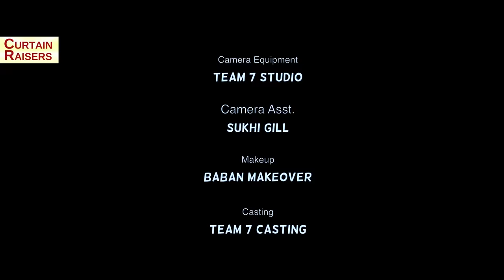illegal Affair ( అక్రమ బంధం - దొరికితేనె దొంగ ) Short film | English Subtitles | Curtain Raisers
Cast- Jatinder Jt, Baljit Mehton, Geeta Sharma, Sagar Verma, Sabjit Kaur
Story- Soni Dhaliwal
Dialogues- Jatinder Jt
Dop- Deep Rai
Editor- Harpinder Singh
Post Production-Golden way Studio
Direction-Soni Dhaliwal
Producer - Curtain Raisers